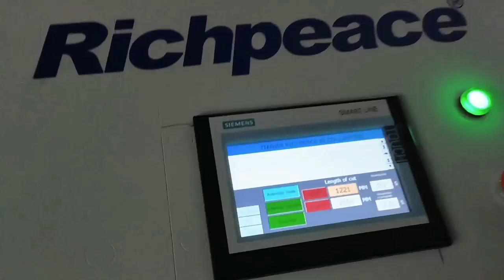Cotton cutting machine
can count the meter number